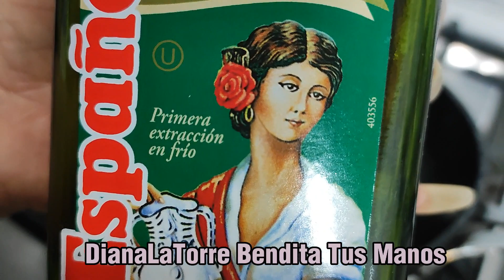SOPA AMARILLA PARA BAJAR DE PESO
La tercera sopa
Si eres constante con éstas tres sopas vas a ver cambios sorprendentes en tus medidas y peso .
Aparte te pondrán la piel muy linda suave y lisa .
Te dejó aquí las otras sopas

💜💜👇Instagram Personal allí te doy tips y mini recetas

por compartir mis vídeos y por valorar mi trabajo
🙏 Diana Raquel LaTorre
Soy Colombiana de Bogotá
Fui Estilista Profesional y técnico en uñas durante 20 años .
y todos mis vídeos son el resultado de esa experiencia y de todo lo aprendido por mis clientas .

💟 Dianalatorrebenditatusmanos es mi apodo porqué creo fielmente en que soy una mujer muy bendecida con talentos  creatividad, y todo lo que mis manos tocan es prosperado.

🌷 Este canal está dedicado a mi Mamita que está en el cielo
⚘ MARÍA ⚘
Quien me regalo muchas recetas y tips de cuidado personal, quien me enseñó a trabajar y a ganarme las cosas .